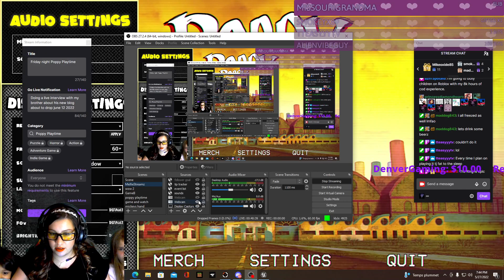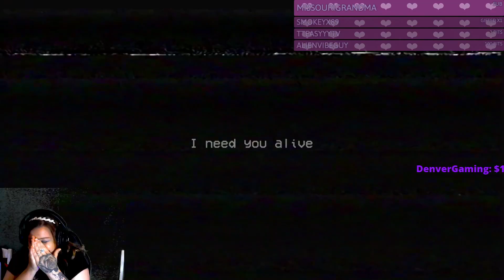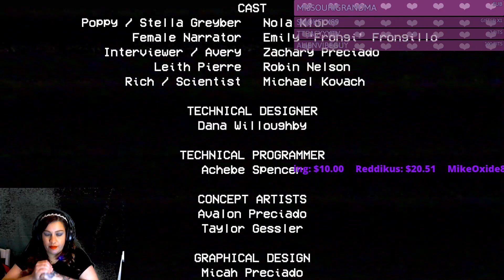Poppy playtime Friday Night Part 1 and 2